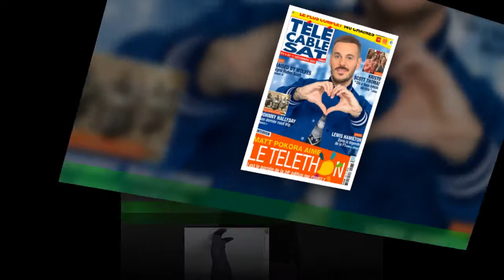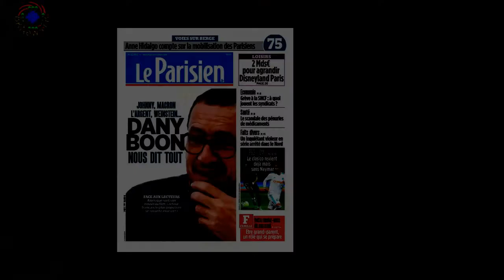Gratien (Top Chef), jackpot grâce à l'émission : vais devoir refuser l'entrée à des copains..."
Après avoir brillamment remporté Objectif Top Chef, Gratien Leroy a intégré le casting de class='hrl'Top Chef 2020.Le jeune cuisinier a finalement été éliminé et l'édition a été remportée par David Gallienne.Mais un an après la diffusion de cette saison du concours culinaire de M6, le jeune Gratien Leroy lance son restaurant éphémère baptisé L'Éphémère.